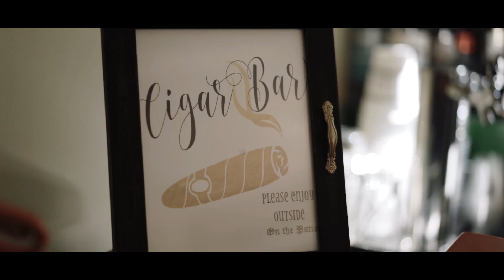Bayfront Club Wedding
Chelsea and Karl - Bayfront Club Wedding